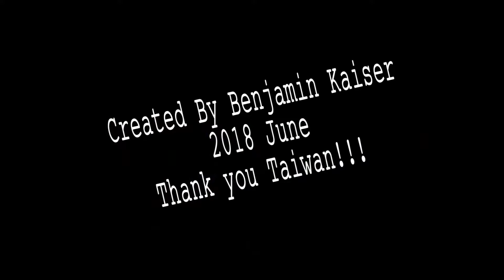Taiwan 2018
Things that happened on our trip to Taiwan. Food Typhoons and Kids.